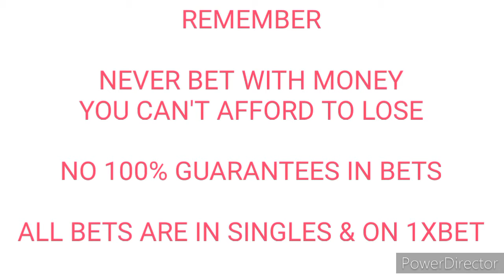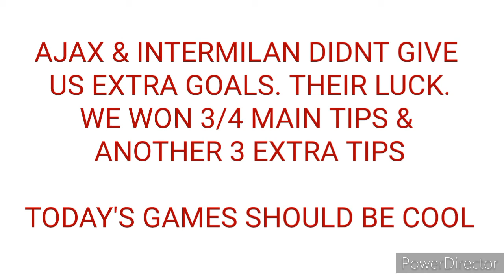Top 5 free football betting tips today 12.04.21 @ 1xbet/Bet365 | Make money online| ProfitsDailyClub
Bet & win daily .

You can turn betting into a monthly business / income generator. For example, you can plan to make from $10 - $25 (N5,000-N10,000) daily or MORE depending on your STAKE!

An odd as little as 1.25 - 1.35 can give you consistent profits daily if you stake a minimum of 5-20k.

Our bet tips should be played in singles for higher guarantee of winning daily.

Watch this video on stake plan to understand how to turn football bets into football trading or business

It's advisable to have and stick to a stake plan to succeed in this business of football trading.

Invite your friends and let's all make profits daily from football bets and other sources that will also be introduced along the way such as

Real Estate Investment
Youtube business
Join our Smart Bettors Network where we give you bigger odds INPLAY and Pre-match 👇👇👇

Odds do change before the match starts so you wanna bet on time

Thanks.

PS.

Most goals market we give is from 1xbet..